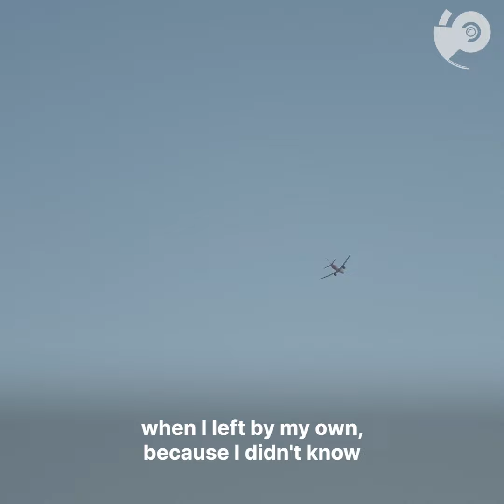Randy's Story (courtesy of TrueTube)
d. Randy overcame extreme adversity to achieve things he never deemed possible before coming to YMCA. He was forced to leave his family behind in Nicaragua when he was just a teenager and travel across the world to start a new life free from persecution.

We were delighted to see him pop back up online after he recently got involved with @truetube who make BAFTA award-winning educational films and resources. Randy shared his story as part of their short film series, 'Refugee Stories'. In this film, Randy talks about the complexities of seeking asylum and his experiences of fear and hope along the way.

We're so glad we could give Randy a safe home at YMCA DownsLink Group and help him begin to thrive in his local community. Randy has worked hard to adapt to life in the UK and is all set to study physiotherapy at a top university, reiterating his resilience and determination to build a new life far from home. 🌟